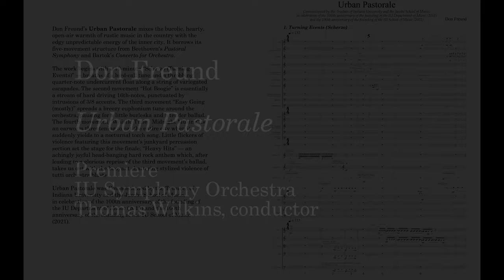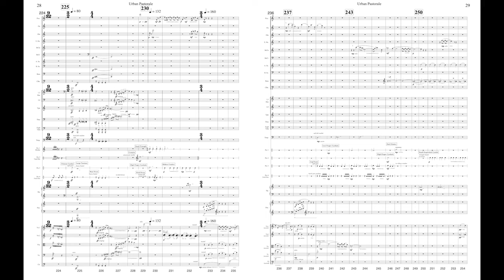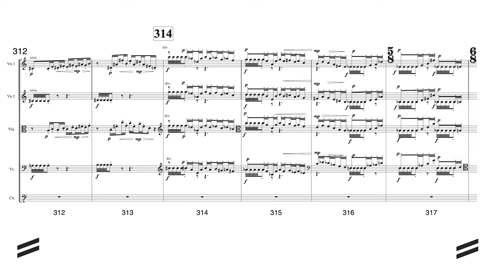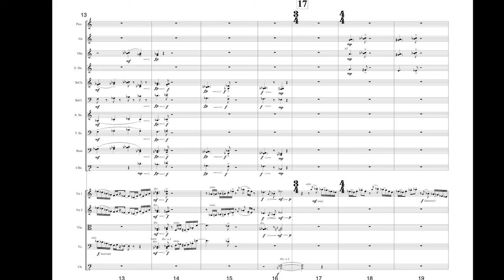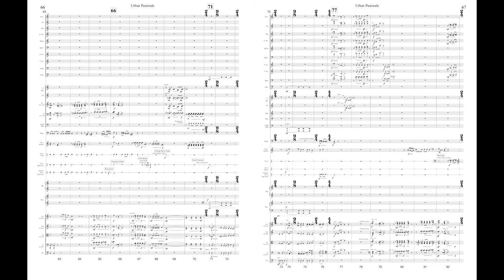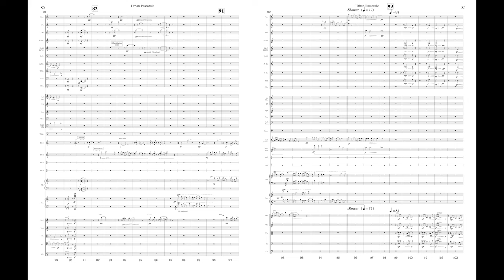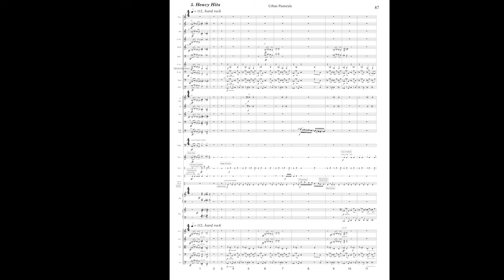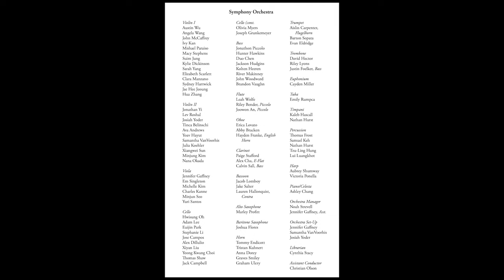Don Freund's Urban Pastorale premiere score video (IU Symphony, Thomas Wilkins)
00:00
1.Turning Events (Scherzo) O0:07
2. Hot Boogie 10:09
3. Easy Going (mostly) 12:48
4. Whistle Tune / Midnight Musings 17:40
5. Heavy Hits 23:49
Premiere performance of Don Freund's orchestral extravaganza Urban Pastorale, with Thomas Wilkins leading the IU Symphony Orchestra (March 6, 2022, IU Musical Arts Center)
Don Freund’s Urban Pastorale mixes the bucolic, hearty, open-air warmth of rustic music in the country with the edgy unpredictable energy of the inner city. It borrows its five-movement structure from Beethoven’s Pastoral Symphony, Berlioz Symphonie Fantastique and Bartók’s Concerto for Orchestra.
The work begins with a 10-minute scherzo (“Turning Events”)—breaths of a bird-call tune and a throbbing quarter-note undercurrent float along a string of variegated escapades. The second movement (“Hot Boogie”) is essentially a stream of hard driving sixteenth notes, punctuated by intrusions of 3/8 accents. The third movement (“Easy Going (mostly)”) spreads a breezy euphonium tune around the orchestra, pausing for a little burleska and a tender ballad. The fourth movement (“Whistle Tune / Midnight Musing”) is an earworm threatening to eat the entire city when it suddenly yields to a nocturnal torch song. Little flickers of violence featuring this movement’s junkyard percussion section set the stage for the finale: “Heavy Hits”—an achingly joyful head-banging hard rock anthem which, after leading to a glorious reprise of the third movement’s ballad, takes us out with the buoyant shattering stylized violence of tutti orchestra blasts.
Urban Pastorale was commissioned by the Trustees of Indiana University and the Jacobs School of Music in celebration of the one-hundredth anniversary of the founding of the IU Department of Music (2011) and the one-hundredth of the founding of the IU School of Music (2021).